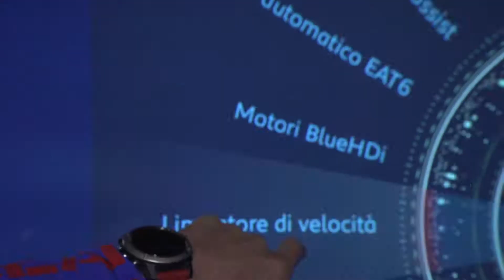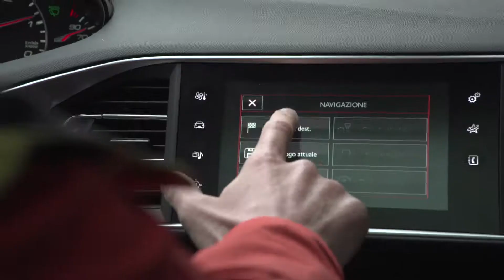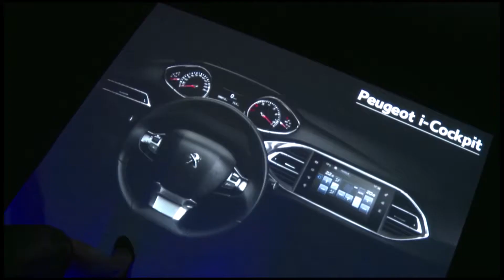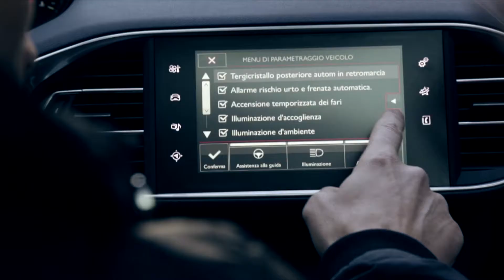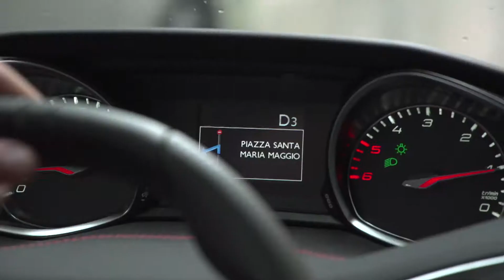Best Technology Experience Peugeot 2016 - Icarus Sky Sport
Insieme a Danilo Callegari andiamo alla scoperta di un nuovo mondo virtuale diretto da Stefano Accorsi. La protagonista è la Peugeot.

Riprese: Mario Bassani
Montaggio: Marco Roccella